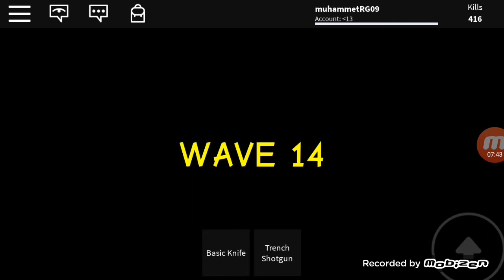Zonbie attac oyniyorruz ROBLOX